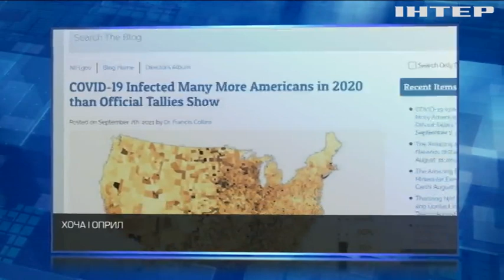Новости 7.00, выпуск за 15 сентября 2021 года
Дивіться у випуску:
Бойовики угруповання "Аль-Каїда" повертаються до Афганістану.
У "жовтій" карантинній зоні підприємці обиратимуть кого обслуговувати.
У Німеччині випікають марципанове печиво у вигляді Ангели Меркель.